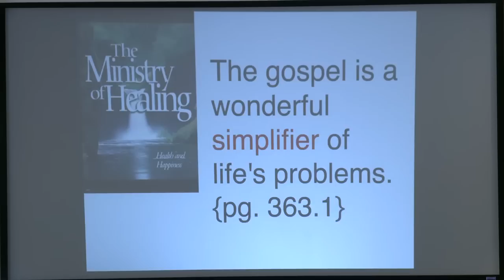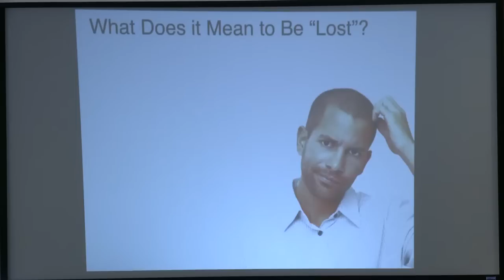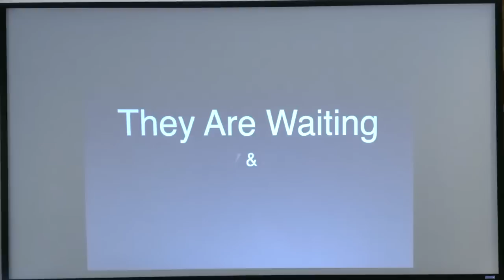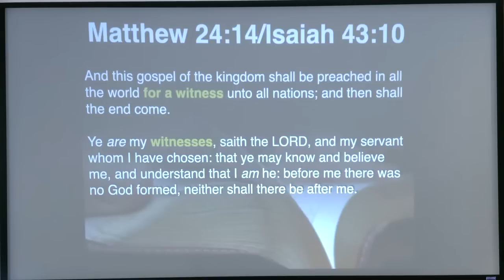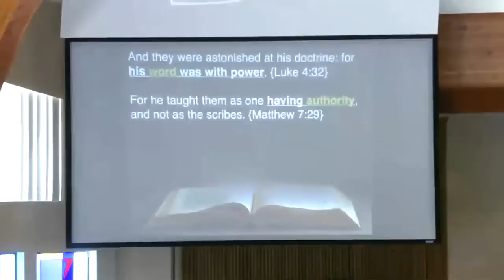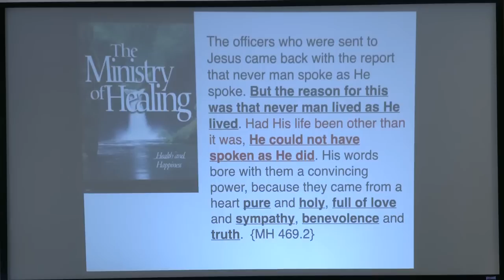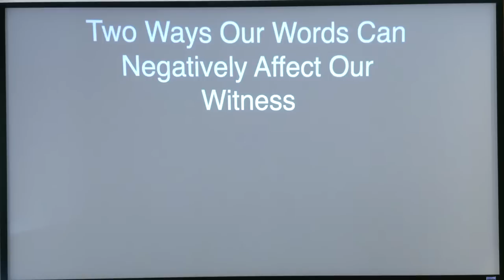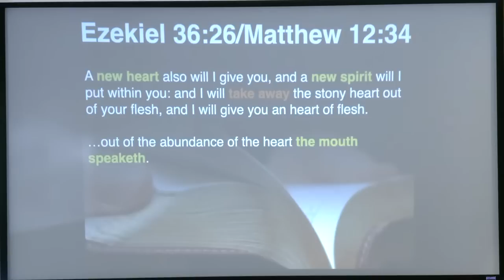Lord Teach Us To Witness, Part 1 - 03/26/2023 (Dwayne Lemon)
Elder Dwayne Lemon. Sermon at the Granite Bay SDA Folsom Group Church.